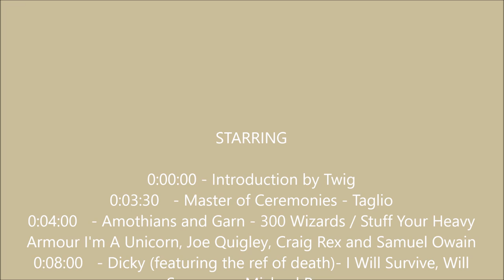Entertainers Competition GEF2017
The Bards guild entertainers competition, from the Lorien Trust GEF 2017.

0:00:30 - Introduction by Twig
0:03:30 - Master of Ceremonies - Taglio
0:04:00 - Amothians and Garn - 300 Wizards / Stuff Your Heavy Armour I'm A Unicorn, Joe Quigley, Craig Rex and Samuel Owain
0:08:00 - Dicky (featuring the ref of death)- I Will Survive, Will Segermen, Michael Rees
0:09:30 - Hobb - Matty Groves, Paul Dennison
0:13:30 - Idun Björnsdottir and the Fjallay Family players - Loki and the Falcon Cloak
0:26:30 - Närren - We All Go Together, some poison, then Närren returns to the stage, Kate McAlister
0:32:45 - Cajun Spinesplitter - Dare Not Speak Its Name, Jez Lawrence
0:38:30 - Synah - Here With Me, Bria J. McAllister
0:42:45 - Amaretto Sours - The Wolfhound of Leinster, Darryl Dempsey
0:47:30 - Ben Hunter, Duncan McAllister
0:49:15 - Darius - A Story In One Day, Michael Windsor Smith
0:58:30 - Tailswift - Incontinent Rats, Al MacLeod
1:04:15 - Gwenllian ferch Rhys - A Pragmatic Love Song, Pip Walker
1:09:45 - Pumpkin - I've Got A Dream, Rose Cummings
1:11:30 - Rodrigo - Give Me Wings, James Phillips
1:18:30 - Simba - Let the Wild In, Matt Stockton
1:22:30 - Stinkin Park - The Races of Erdreja, Gabby Damant, Dred Roberts, Maria Keenan
1:28:45 - Captain Obed - Whiskey For My Johnny, Roy Edward Poulton
1:32:15 - Strawberry
1:35:30 - Art - Don't Get Stabbed, Gary Croix
1:40:30 - Marwin the Marvellous, Tom Robinson
1:47:15 - Hazel and Boondoggle - I see Fire, Hazel Cummings and Andy Tucker
1:54:30 - Cael, small children and monkey knife fights
1:56:15 - Twig and the Judges - Moira (Juliette McAlroy), Granny (Sammi Searle), Sparx (Harry Morris)
2:02:15 - Winning act
2:09:45 - Closing call